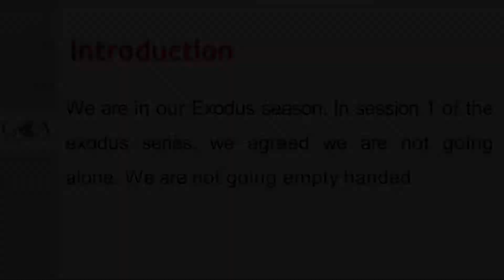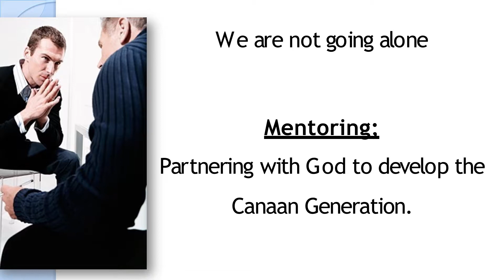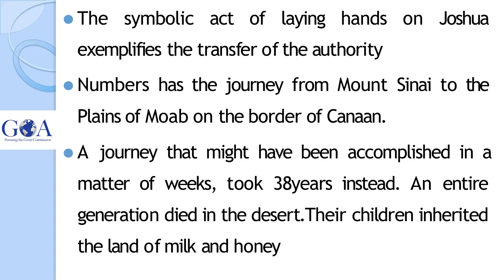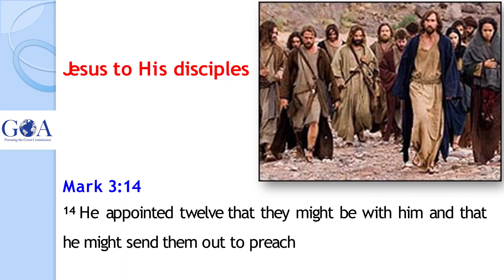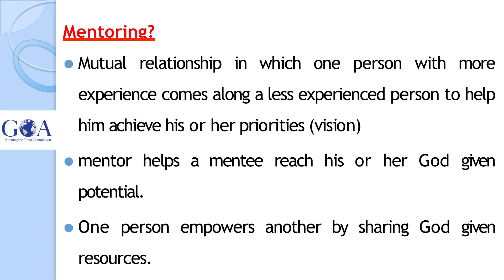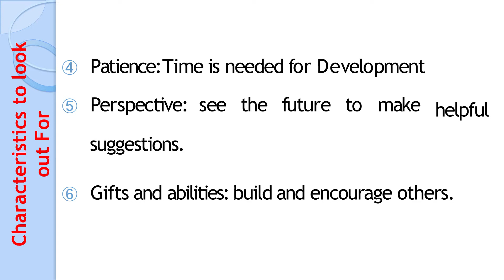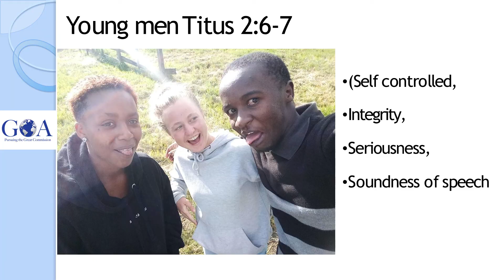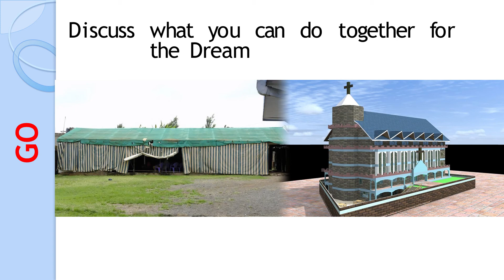Mentorship sermon with Bishop David Munyiri Thagana GOA